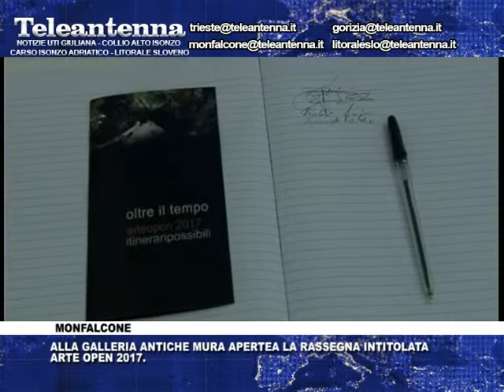17 10 17 ARTE OPEN 2017 ALLA GALLERIA ANTICHE MURA DI MONFALCONE